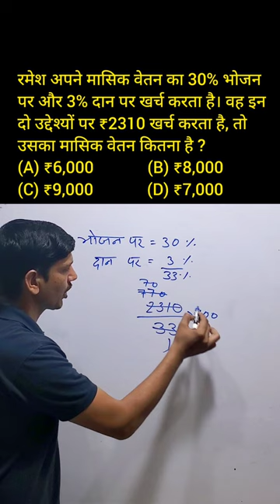percentage का शानदार question